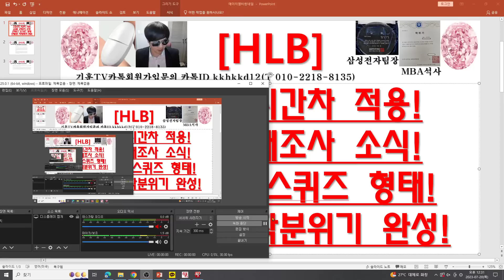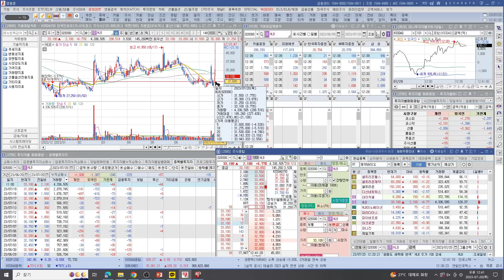[주식투자]HLB(무증효과 시간차 적용!금감원 공매조사 소식!공매창구 숏스퀴즈 형태!추세반전 시작분위기 완성!)